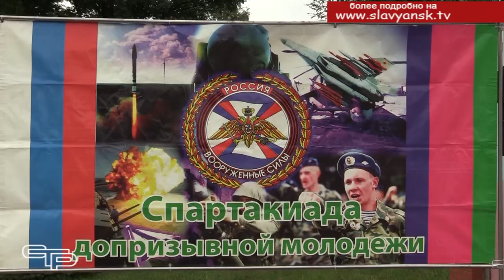Победили славянцы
Служба в рядах Вооруженных сил России  для многих ребят это не только обязанность, но и цель, к которой они стремятся и потому  готовятся заранее. Задолго до призыва парни начинают заниматься физкультурой, увлекаются военно - прикладными видами спорта. И они стараются проявить свои знания и умения на престижных соревнованиях